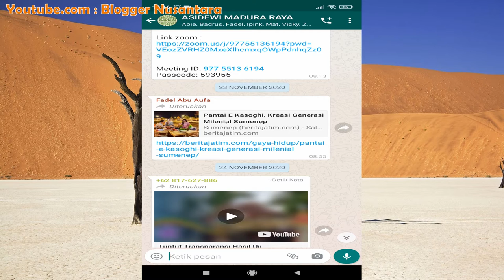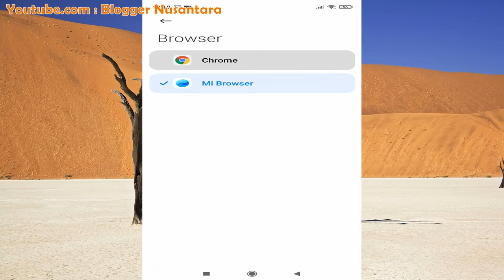CARA MENGGANTI DEFAULT MI BROWSER KE GOOGLE CHROME ✅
Saat memiliki hp xiaomi redmi dan membuka link menuju website utamanya ketika sumber link tadi berasal dari aplikasi WhatsApp, kita secara otomatis akan menggunakan Mi Browser untuk membuka link tujuan dan tidak ada pilihan sebagaimana lainnya padahal kita menginginkan browser Chrome atau lainnnya menjadi default tanpa harus menggunakan browser bawaan.

Cara mengganti default Mi Browser ke Google Chrome ini cukup mudah apalagi saat menggunakan MIUI terbaru yakni MIUI 12 pada HP Xiaomi Redmi 9 Pro yang saya gunakan saat ini, selanjutnya silahkan tonton video diatas.